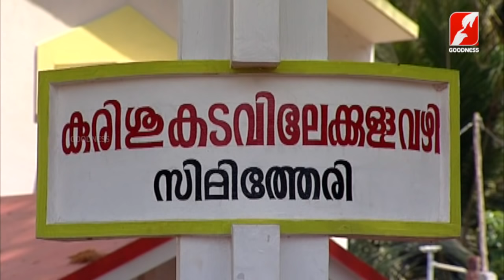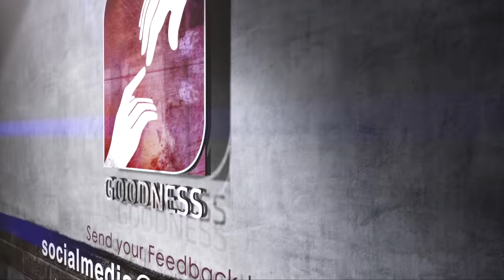വിശുദ്ധ തോമാശ്ലീഹാ കുരിശ് സ്ഥാപിച്ചിടത്ത് ഉയർന്ന വന്ന കേരളത്തിലെ തീർത്ഥാടന ദേവാലയം | GOODNESS TV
വിശുദ്ധ തോമാശ്ലീഹാ കുരിശ് സ്ഥാപിച്ചിടത്ത് ഉയർന്ന വന്ന കേരളത്തിലെ തീർത്ഥാടന ദേവാലയം | DEVALAYANGALILOODE | GOODNESS TV